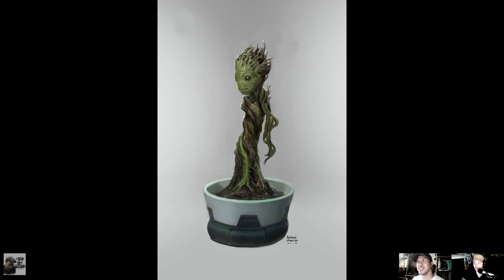Face the Truth Podcast- Ep.49 w/ Anthony Francisco!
On this episode 49 of Face the Truth, Jason talks with Marvel concept artist, Anthony Francisco. If you love Marvel and the Marvel movies then you're going to want to check this podcast out! Lot's of behind the scenes insight!

Anthony is the visual father of Baby Groot, he has worked in the film industry for 18 years, Six years of which was spent living his dream job designing iconic characters for the Marvel Cinematic Universe !
"Guardians of the Galaxy", “Ant-Man" , “Doctor Strange", "Guardians of the Galaxy Vol 2", “Thor: Ragnarok" , "Black Panther", "Antman and the Wasp", "Avengers: The Infinity War", "Captain Marvel" and the upcoming "Avengers 4" Just to name a few!